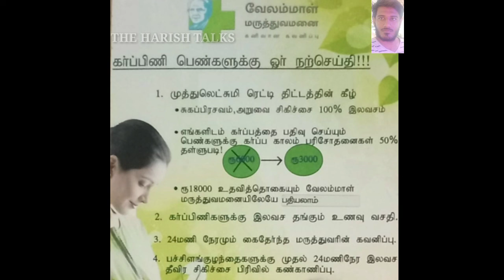Real benefits for pregnency women / Private hospital /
Any doubts ask me in comment